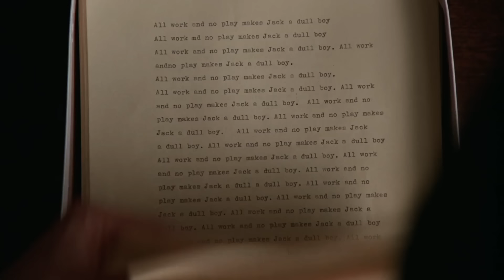10 Weird Things You Never Noticed In The Shining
Here are 10 weird but true facts in Stanly Kubrick's The Shining.